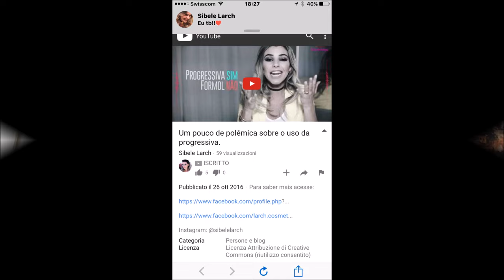CICATRIZ produto milagroso para cicatriz escura - queloide e marcas de acne / Minha vida na Suiça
Produto milagroso para cicatriz escura e com queloide /Minha vida na Suiça . Assuntos referente moda , maquiagem e muito mais outras coisas referentes à curiosidades da Suiça .

Vida de uma brasileira na Suiça mostrando seu dia a dia .

Para enviar algo :

Julia Siampanis
Via al lago 40e , 6918 , Suiça

Redes socias